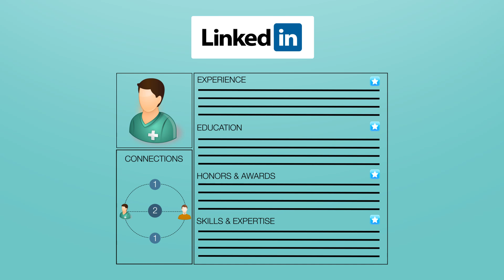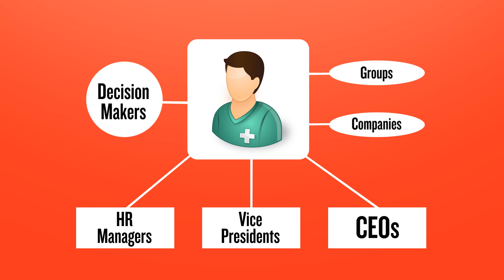Job Searching Tips: Get Active on LinkedIn -- Career Services at Stanbridge College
Working on your degree? Looking for a job? This video series explains tips to help you improve your job hunt and land an interview. In this video, you'll find out how being active on LinkedIn can enhance your job search, networking and insight to your professional field.

Need more help finding the right career for you?